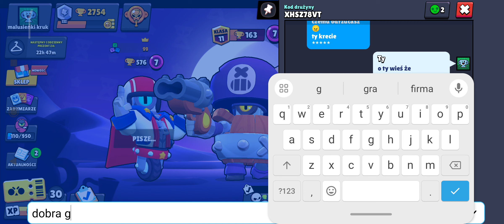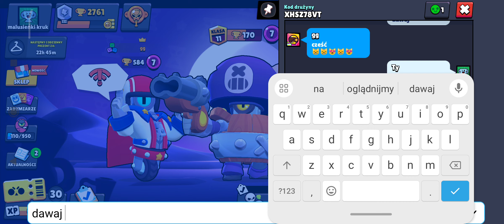było ciężko 🗿 BRAWL STARS #4